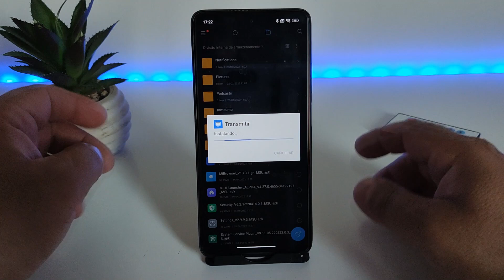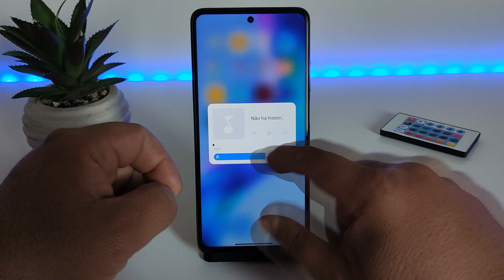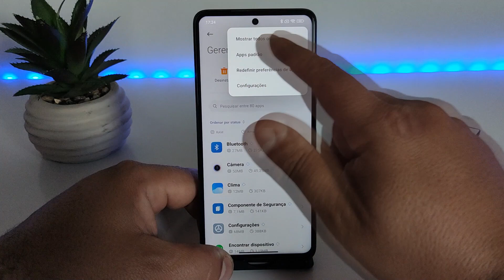ATUALIZAÇÃO DO APP CAST MIU13 GLOBAL